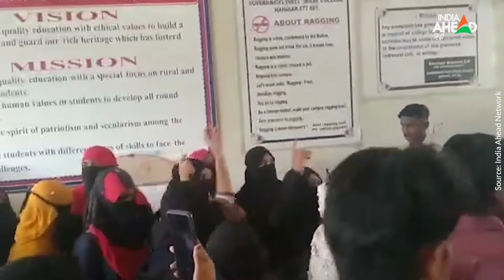Hijab Controversy: Karnataka के बाद MP पहुंचा मामला, शिक्षा मंत्री का बयान INDER SINGH PARMAR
Hijab Controversy: कर्नाटक में अभी हिजाब विवाद थमा नहीं कि अब मध्य प्रदेश के स्कूलों में भी हिजाब बैन की बात सामने आ रही है. जी हां कर्नाटक के बाद अब मध्य प्रदेश के स्कूलों में भी हिजाब बैन किया जाएगा. प्रदेश के स्कूल शिक्षा मंत्री इंदर सिंह परमार ने यह बयान दिया है. उन्होंने कहा कि हिजाब यूनिफॉर्म कोड का हिस्सा नहीं है.